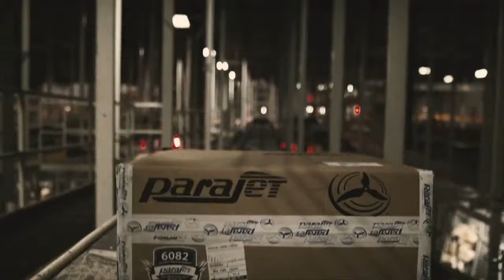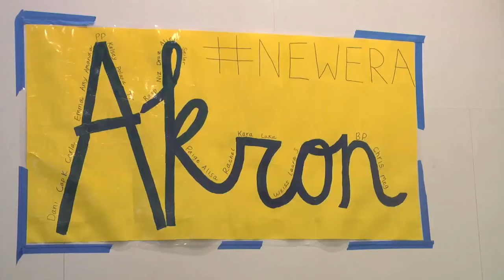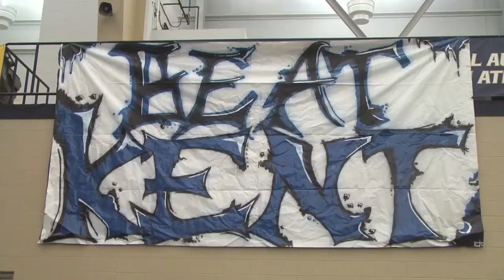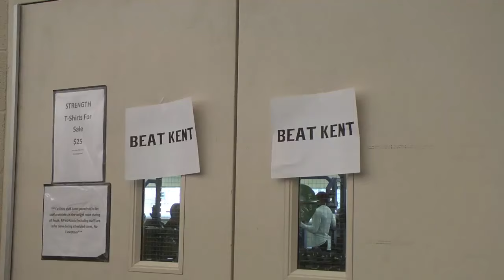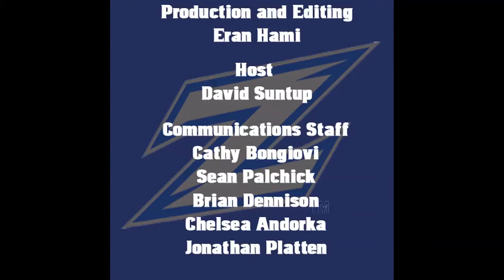Z:360 (Dec. 3, 2015)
Last Z360 of the semester features Jake Kretzer teaching us about the Zips' basketball uniforms, a feature on Zips Diving and a farewell to the football seniors.